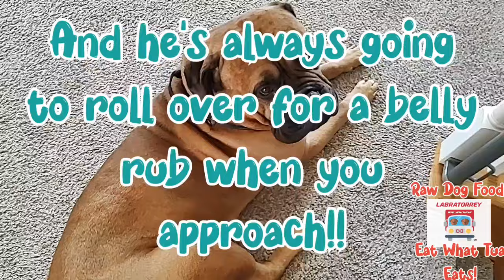Bullmastiff Does This Like Clockwork!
Bullmastiff loves his belly rubs!

The origins of the Bullmastiff go back to the 18th century, in some areas of England, the Old English Mastiff and English Bulldog were commonly bred to produce dogs for work guarding people and their property. By the beginning of the 20th century this breed was in widespread use as an aid to gamekeepers in the control of poaching.They were bred by gamekeepers for strength, size and speed using a cross of the tough, heavy and aggressive Bulldog of the 19th century with the large, strong, less aggressive Mastiff. As a result, the Bullmastiff is known as the gamekeeper's night dog.

The Bullmastiff was recognized as a breed by The Kennel Club in 1934.

LabraTorrey Premium Raw Dog Food
(Eat what Tua eats!)
Take all of the guess work out of raw feeding!
(Mention Bullmastiff ND and receive a discount!)

I just want to thank every single one of you who takes the time to watch my videos. I hope they help you in some way.

PawFume Spray

Doggie Dailies

Tricky Trainers